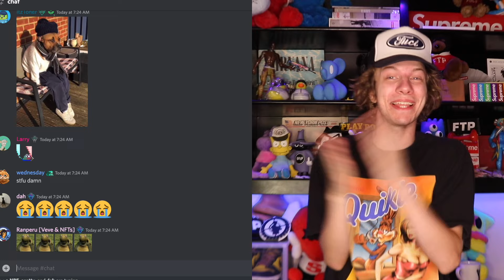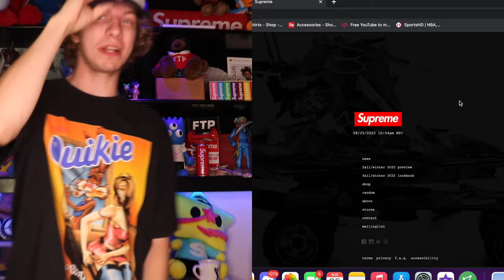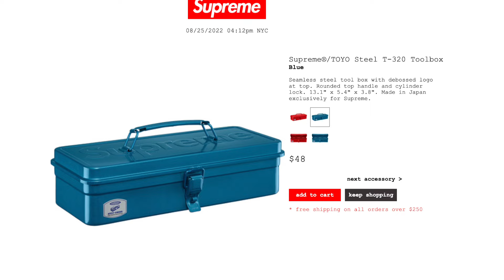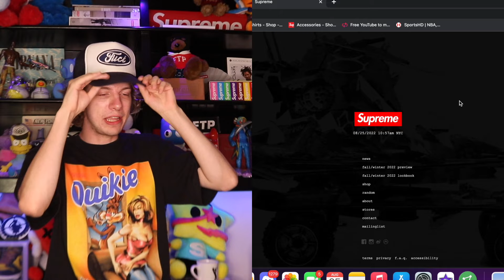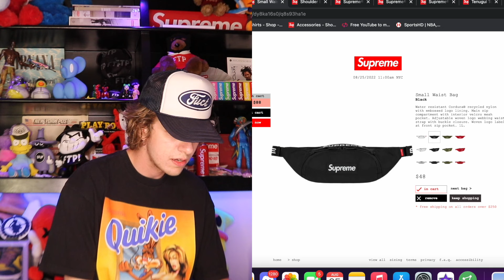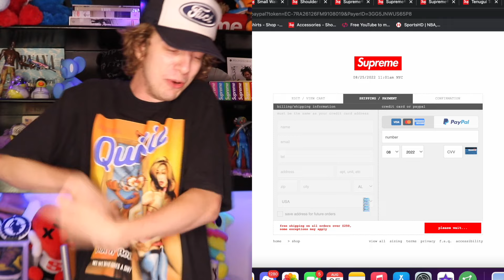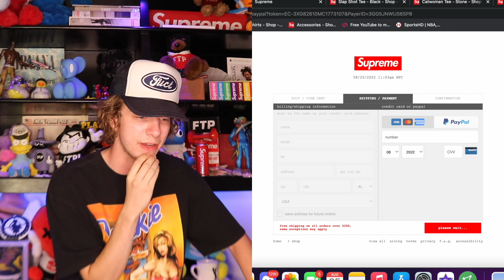I Spent $1000 On This Supreme Live Cop! (Week 1)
HUGE DROP! What bricks did my ppl pickup today? We dropped a BAG.

2. DM proof of subscription to @seattleselect or @8oone
3. I will reply in a few days with a discord link to join my cook group!